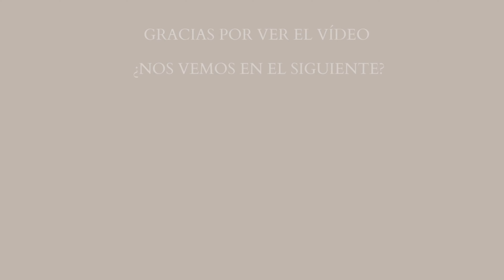Compra + DEPURACIÓN Armario minimalista ☑️|by lidia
En este vídeo os muestro cuáles han sido mis nuevas adquisiciones y el motivo por el cual posiblemente mi armario minimalista ha podido fracasar. Espero que os pueda servir de inspiración.
A continuación dejo algunos enlaces de las prendas o similares, ya que no están en tienda.

ENLACES:

Negro:
Short de lyocell sostenible de Mujer TEX | Ofertas Carrefour Online

Similares ya que no son de temporada.

Beige:
Short de algodón con cintura elástica de Mujer TEX | Ofertas Carrefour Online

Short de lino y viscosa de Mujer TEX | Ofertas Carrefour Online

SHEIN Frenchy Shorts de cintura con volante con nudo delantero fruncido | Mode de Mujer | SHEIN España

Tejano verde caqui
Army Shorts | R.E.D. by EMP Pantalones cortos | EMP (emp-online.es)

Blancos:
Short con bordado suizo - Shorts - ROPA - Mujer - | Lefties ESPAÑA

MARCAS DE TIEMPO:

00:00 Introducción

00:13 Motivo del cambio

00:30 Tip planificar compra

01:05 Compra ropa

03:17 Segunda mano

04:52 Depuración ropa

05:35 Outfits/combinaciones